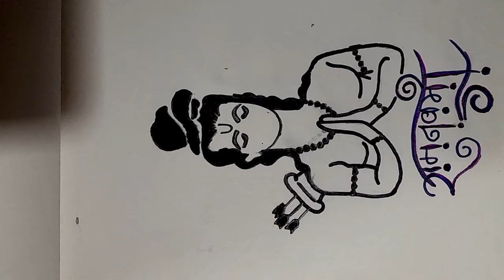Happy Ram Navami Special Drawing ||RB Drawing Arts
**WATCH MY NEXT VIDEO LINK

---IN MY YOUTUBE CHANNEL MORE TYPES OF THE UPLODED BECAUSEZZ
PEOPLE AND PUBLIC LIKE MY VIDEOS.. THAT ' S WHY SO PLS SHARE MY CHANNEL AND PLS TELL YOUR FRIENDS AND FAMILY MEMBERS THEY ARE GIVE ME BOTH SUBSRIBERS PLS GUYS PLS KEEP SUPPORTING ME AND SHARE THIS CONTENT

MY NAME :- RAJESH BERA

_-_-_-_-_-_-_-_-_-_-_-IN MY CHANNEL BEST CONTENT _-_-_-_-_-_-_-_-_-_-_-